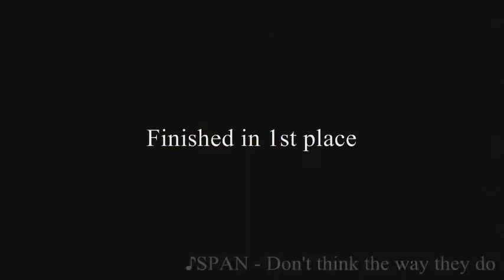Gran Turismo 5 online race 11 highlight - S2000 x4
same as last video